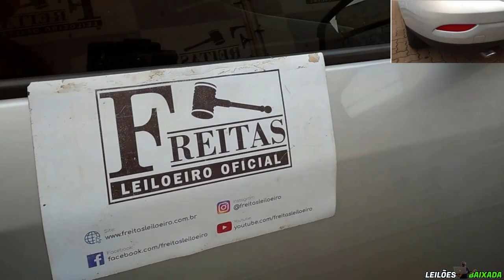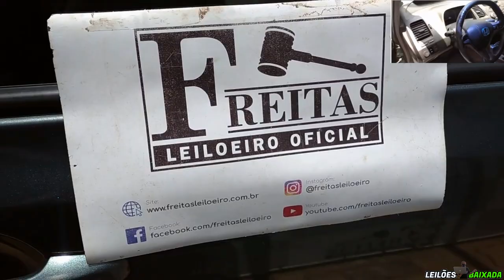VOCÊ NÃO VAI ACREDITAR NO QUÃO BARATOS SAÍRAM ESSES CARROS DE LEILÃO NO FREITAS, É DE CAIR O QUEIXO